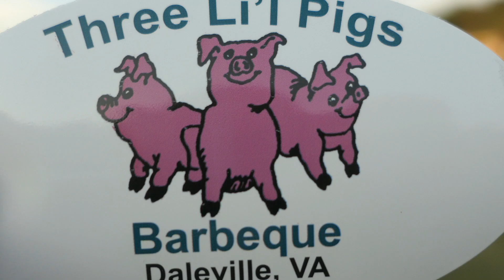Great BBQ spots on our vacation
We just finished an amazing trip mountain biking in the south - hitting the trails during the day - and eating BBQ almost every night. I didn’t want to ruffle feathers ranking these spots but there was an out in front numero uno place for sure. Thanks for all the recommendations to friends we met along the way. Blown away at how incredible these spots were!